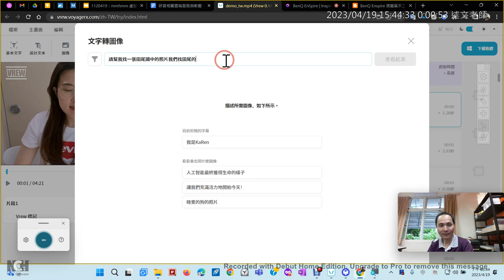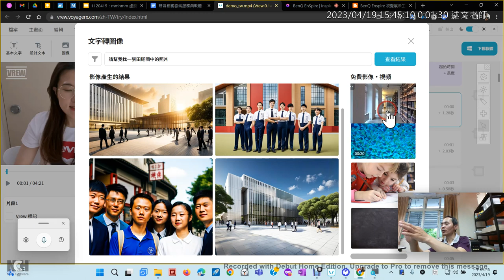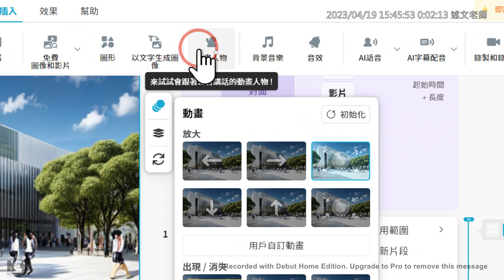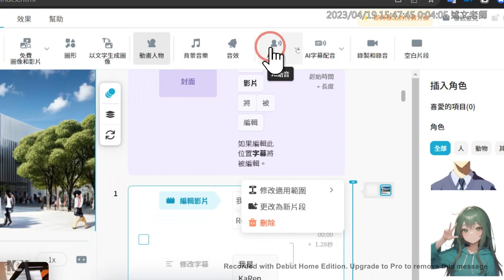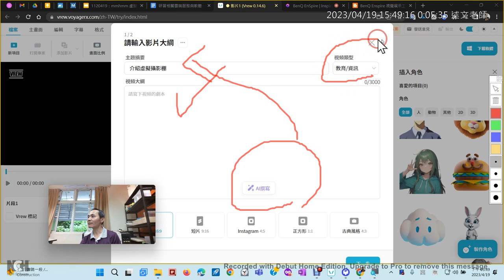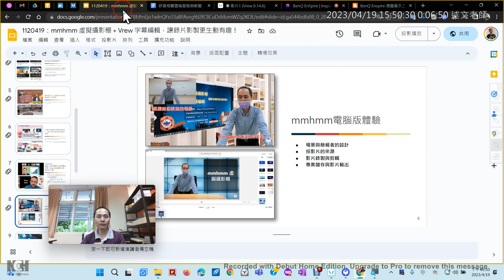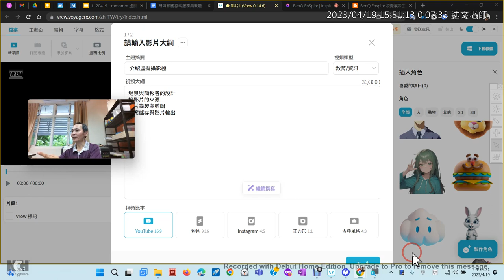05：Vrew AI線上體驗版文字成像、人物動畫、透過文字生成影片